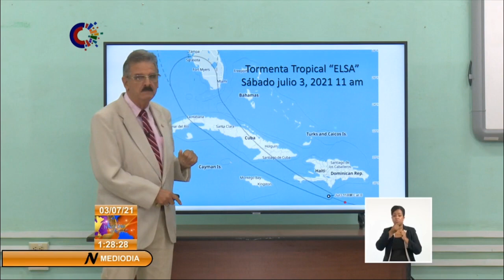Dr Rubiera sobre Elsa:LLuvias, fuertes vientos e inundaciones afectarán a Cuba en las próximas horas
El Dr José Rubiera  compareció en el Noticiero del Mediodía para actualizar sobre el comportamiento de la ahora Tormenta Tropical Elsa: LLuvias, fuertes vientos e inundaciones afectarán al oriente cubano en las próximas horas.